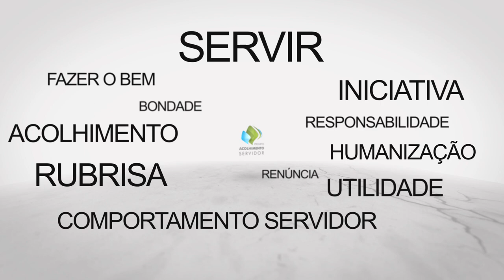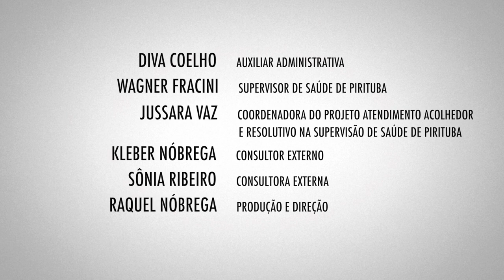Acolhimento Servidor 16 - Diva Coelho